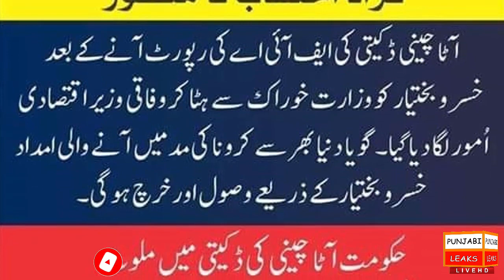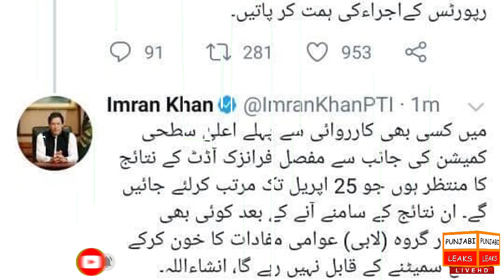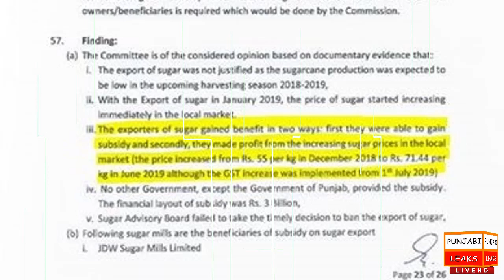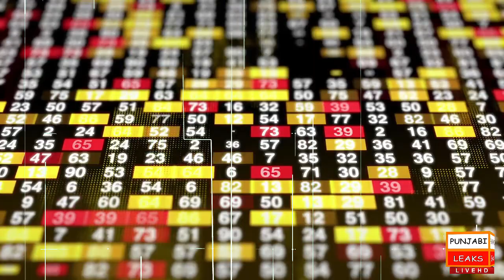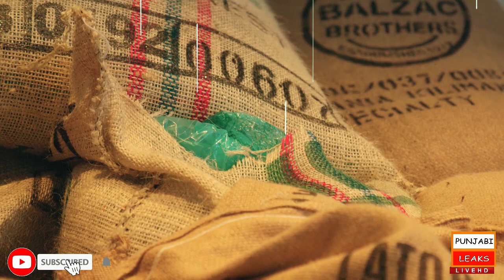History Pakistan's Ruthless and Rigorous Accountability